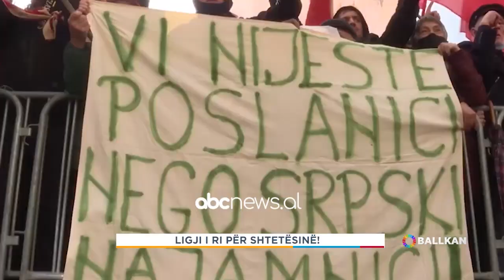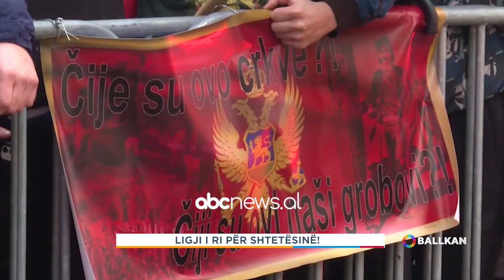Deputeti shqiptar ne Mal te Zi: Ligji i ri per shtetesine, problematik per shqiptaret dhe malazezet